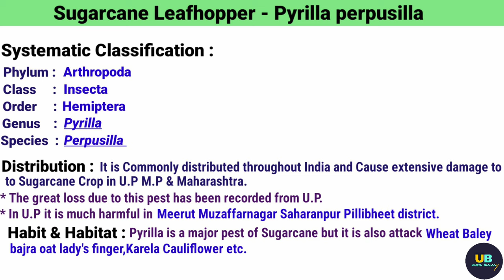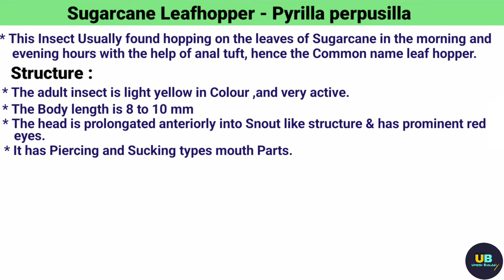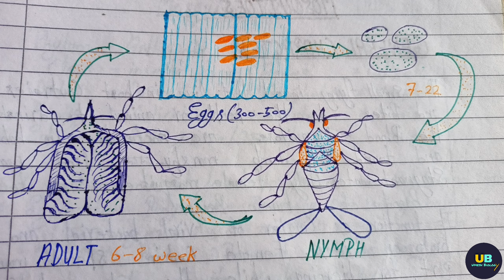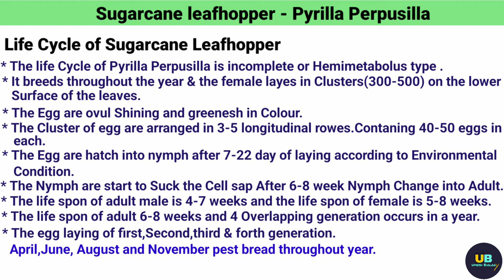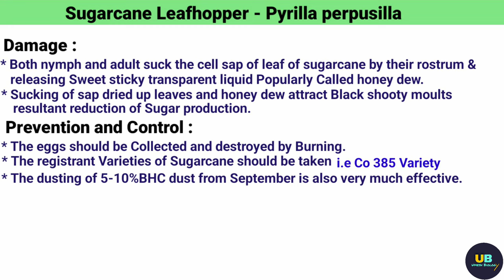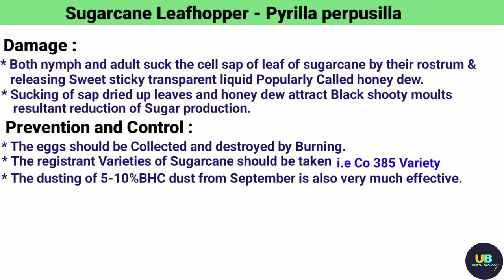Pyrilla Perpusilla B.sc 3rd Year Sugarcane Leafhopper Life Cycle of Pyrilla perpusilla B.sc 3rd Year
In this video we will discuss about the Sugarcane leafhopper & Life Cycle of Sugarcane leafhopper this Vector also Called Pyrilla Perpusilla

This topic is related to B.sc 3rd year Zoology 1st Paper Unit 2nd

Pyrilla perpusilla B.sc 3rd Year

Life Cycle of Sugarcane leafhopper B.sc 3rd year

For Notes & PDF Join our Telegram channel